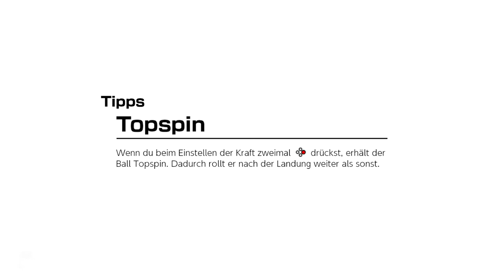Mario Golf: Super Rush - Golf-Abenteuer - Schroffstein - Lektion 8 (Backspin)